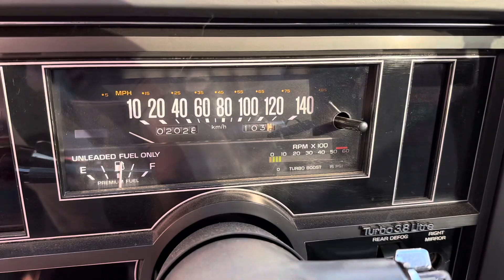1986 Buick Grand National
1986 Buick Grand National ​⁠ @jrsauctions